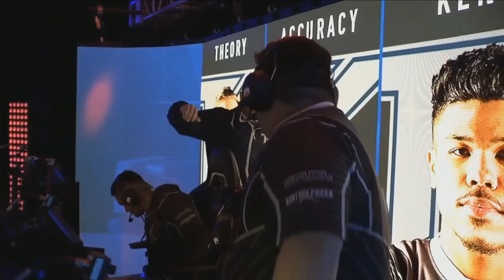TEAM KALIBER VS EUNITED - SEMIFINAL WINNER BRACKET